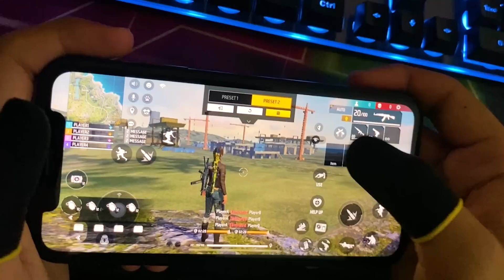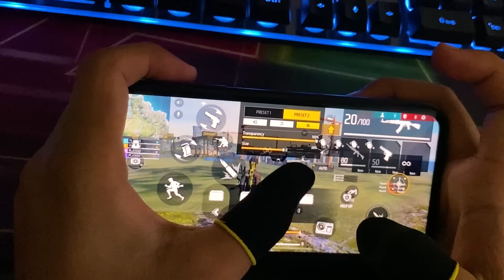LAKA GAMER CHALLENGE ME FOR 1 VS 3 😱|| iPhone 14 Plus 🤣🤣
@LakaGamingz  CHALLENGE ME FOR 1 VS 3 😱|| iPhone 14 Plus 🤣🤣

this video iPhone mobile 3 finger claw free fire gameplay handcam video
Love you
🔥 Nepal 🇳🇵
🔥 Satisfactory 🤍

📱 Celular:
iPhone Xr / Poco F3